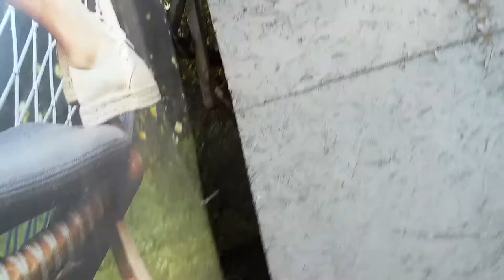"Волейбол Дрім Тім" часть 1 - (4 мая пятница вечер)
Пляж Olmeca (метро Гидропарк)
"Olmeca plage"